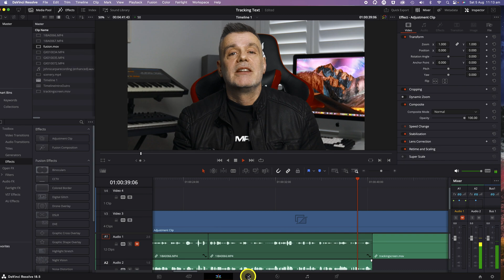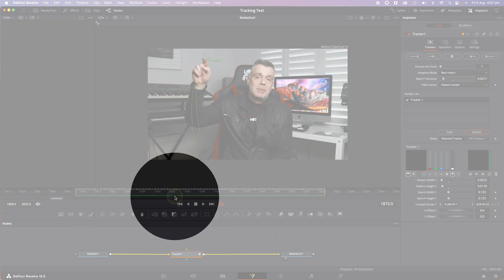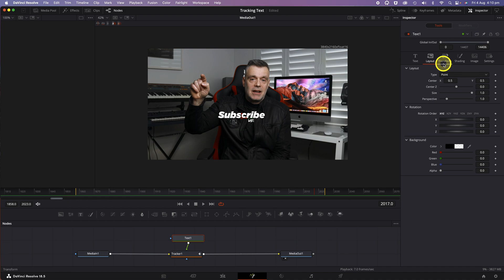Text Tracking Magic with Davinci Resolve 18.5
In this tutorial I am going to show you how to use the tracking feature in the fusion section of DaVinci Resolve.

We are going to track some text to my finger and have the text follow the movement  on screen.

Once you learn this technique you can apply it to many different scenarios tracking a diverse range of objects.

If you want to learn how to track images to objects using the planar tracker see my video on that topic here: